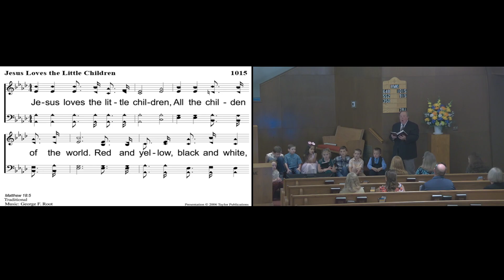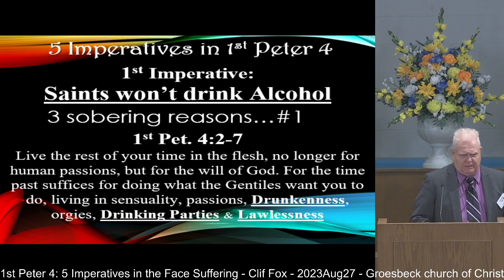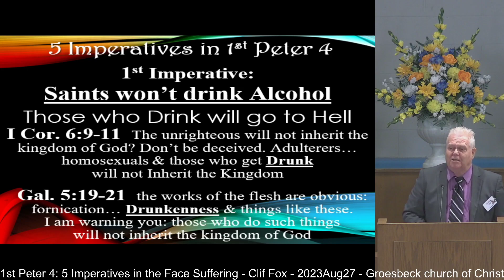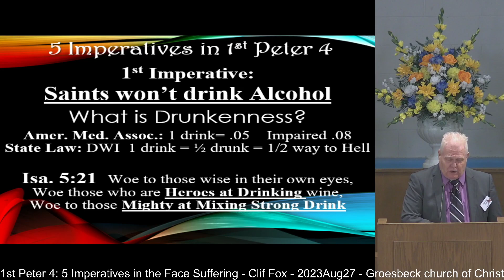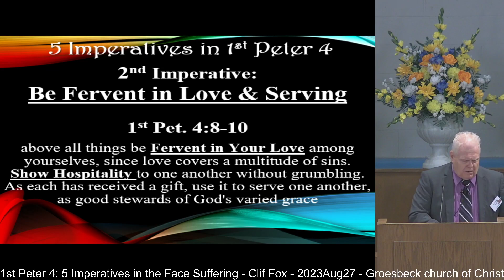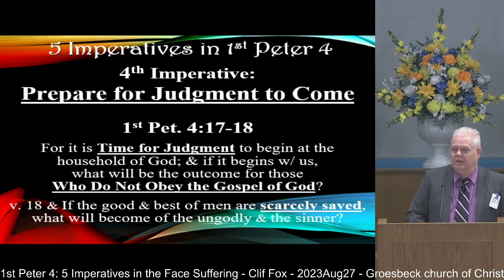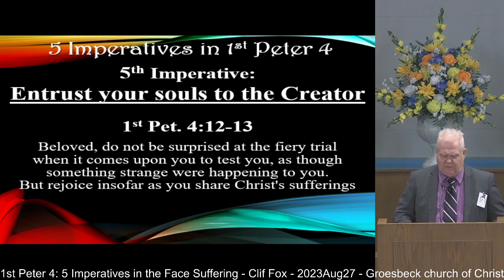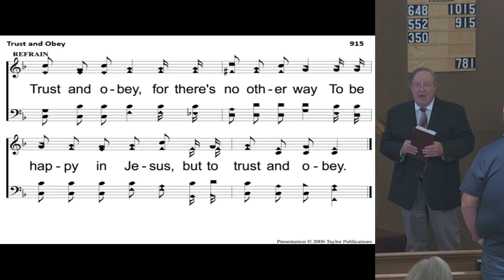1st Peter 4: 5 Imperatives in the Face Suffering - Clif Fox - 2023Aug27 - Groesbeck church of Christ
Today's sermon is from 1st Peter 4 on 5 Imperatives to Endure Suffering. v. 12-16 says, "Beloved, do not be surprised at the fiery trial when it comes upon you to test you... If you are insulted for the name of Christ, you are blessed, because the Spirit of glory & of God rests upon you...If anyone suffers as a Christian, let him not be ashamed, but let him glorify God."